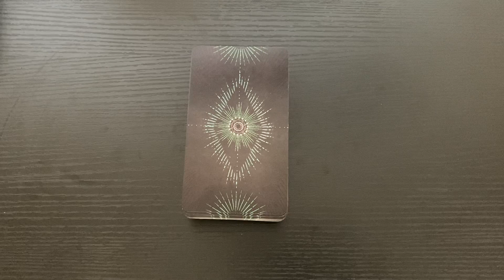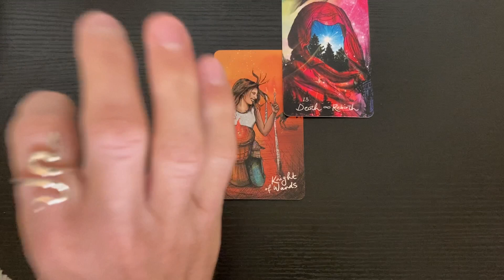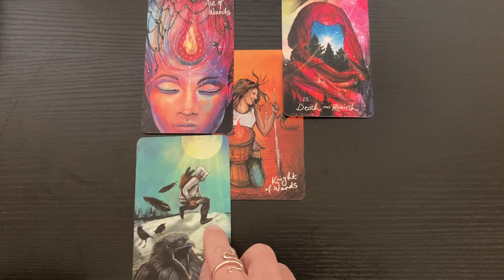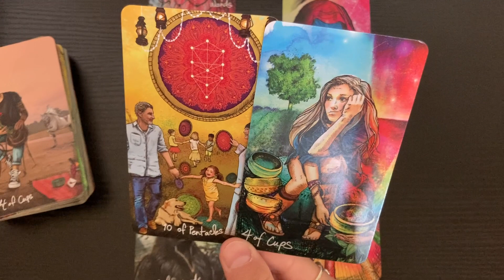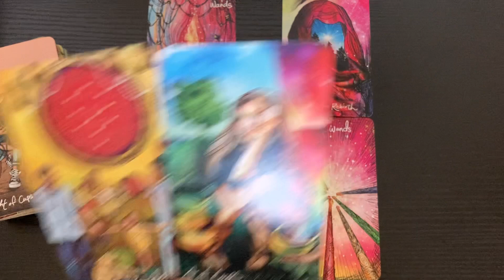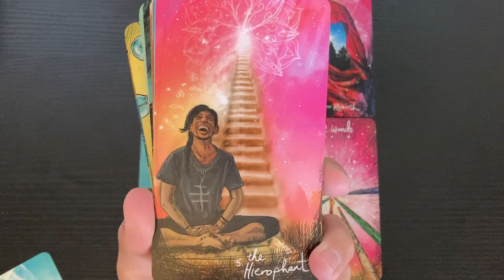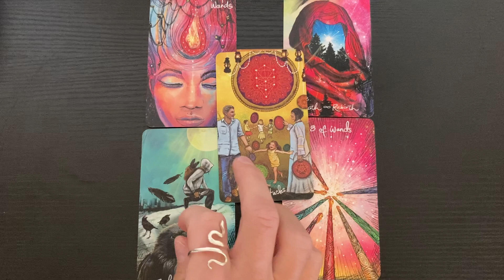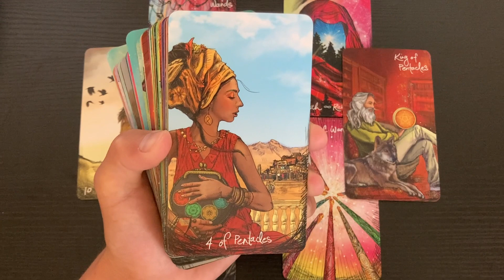LIBRA 🔥 Manifesting All That You Desire - Next 48 Hours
This is a general tarot reading for the sign of LIBRA (All Placements).

- 10 Card Reading - $40
- 5 Card Reading - $20
- 3 Card Reading - $13